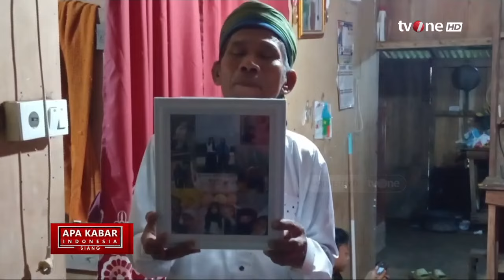Kronologi Gadis Penjual Gorengan di Padang Ditemukan Terkubur Tanpa Busana | AKIS tvOne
AKIS, - Kronologi Gadis Penjual Gorengan di Padang Ditemukan Terkubur Tanpa Busana | AKIS tvOne

Gadis penjual gorengan di Padang Pariaman, Sumatera Barat ditemukan tewas terkubur di pemakaman. Gadis penjual gorengan berinisial NKS (18) ditemukan tewas terkubur di kebun dekat rumahnya di daerah Guguk, Kecamatan Dua Kali 11 Kayu Tanam, Kabupaten Padang Pariaman, Sumatra Barat (Sumbar), Minggu (8/9/2024). Korban ditemukan warga setelah pencarian selama 2 hari. Kronologi penemuan mayat ini bermula dari laporan korban hilang sejak Jumat (6/9/2024). Keluarga dan warga setempat lalu mencarinya hingga ditemukan terkubur dengan kondisi tanpa busana pada Minggu (8/9/2024).

AKIS01
TOM01
RZA01